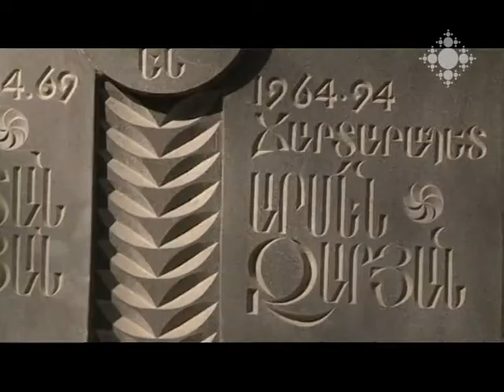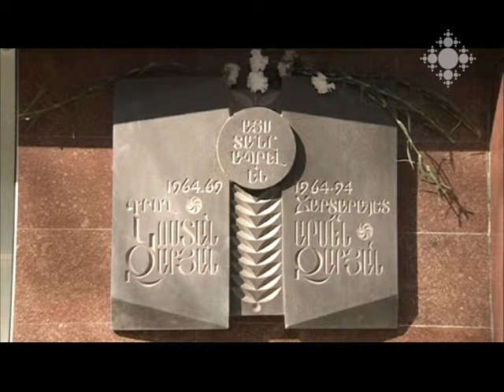Այս տարի նշվում է Կոստան Զարյանի ծննդյան 130-ամյակը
Աբովյան 17 հասցեում է գտնվում Կոստան և Արմեն Զարյանների հուշատախտակը: Գրողները, մշակույթի գործիչներն ու արվեստասերները հավաքվել էին այստեղ` հարգանքի տուրք մատուցելու գրողի հիշատակին: Այս տարի նշվում է Կոստան Զարյանի 130-ամյակը:

This year marks 130th anniversary of Kostan Zaryan
The memorial plaque of Kostan and Armen Zaryan is located on Abovyan 17. The writers, artists and art lovers gathered here to pay tribute to the memory of the writer. This year marks 130th anniversary of Kostan Zaryan.